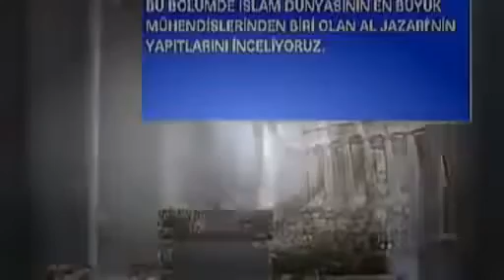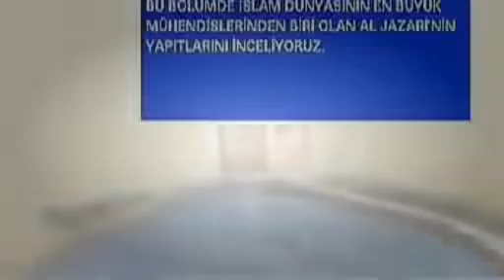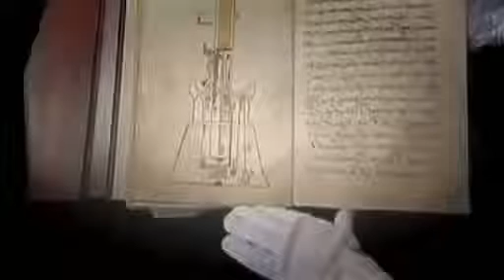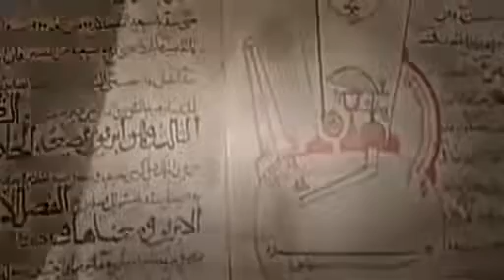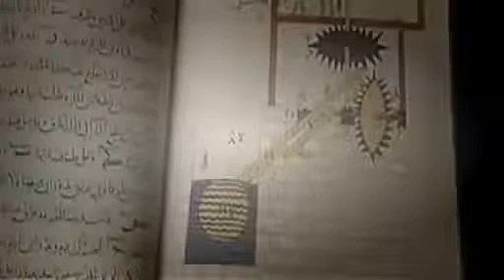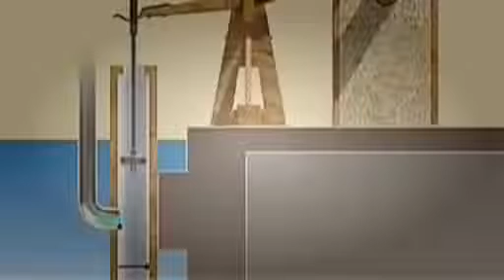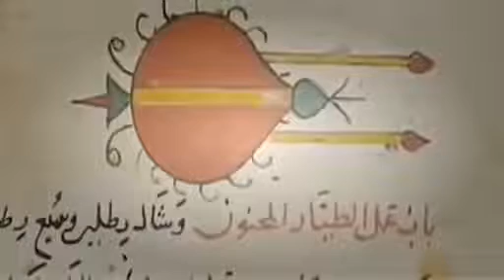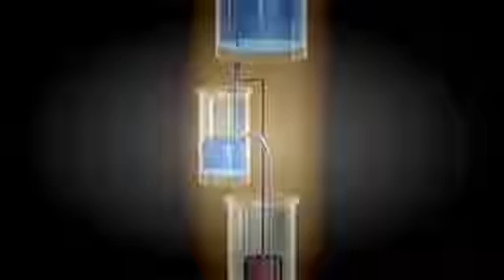Mekaniğin (Robot) Babası El Cezeri (Türkçe Belgesel)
Not: Cezeri ile ilgili geniş bilgiler Fatih Altaylı'nın sunduğu Teke Tek programında detaylı bir şekilde ele alınmıştır. İlgili programın linki
1136 yılında Cizre'nin Tor mahallesinde doğmuştur. Sibernetik alanın kurucusu kabul edilen, fizikçi, robot ve matrix ustası bilim adamı İsmail Ebul İz Bin Rezzaz El-Cezeri 1206'te Cizre'de öldü. Lakabını yaşadığı şehirden alan El Cezeri, öğrenimini Camia Medresesi'nde tamamlayarak, fizik ve mekanik alanlarında yoğunlaştı ve pek çok ilke ve buluşa imza attı.

Batı literatüründe M.Ö. 300 yıllarında Yunan matematikçi Archytas tarafından buharla çalışan bir güvercin yapılmış olduğu belirtilse de, robotikle ilgili bilinen en eski yazılı kayıt, Cezeri'ye âittir.

Otomatik kontrollü makinelerin ilki sayılan Jacquard'ın otomatik dokuma tezgâhından 600 yıl önce değişik haznelerdeki suyun seviyesine göre ne zaman su dökeceğine, ne zaman meyve ve içecek sunacağına karar veren otomatik hizmetçiyi geliştirdi. Bazı makinelerinde hidro mekanik etkilerle denge kurma ve harekette bulunma sistemine yönelen Cezeri, bazılarında ise şamandıra ve palangalar arasında dişli çarklar kullanarak karşılıklı etkileme sistemini kurmaya çalıştı. Kendiliğinden çalışan otomatik sistemlerden sonra su gücü ve basınç etkisinden yararlanarak kendi kendine denge kuran ve ayarlama yapan dengeyi oluşturması, Cezeri'nin otomasyon konusundaki en önemli katkısıdır.